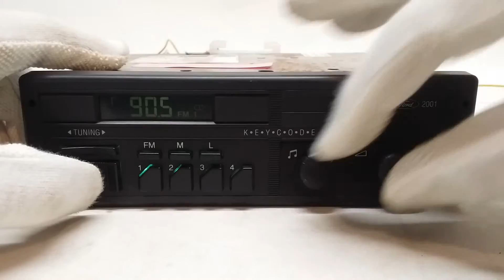Ford 2001 sound 2000